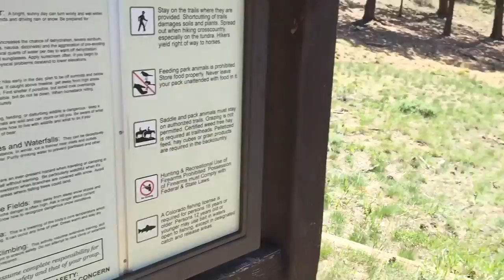Hot Air Balloons are SERIOUSLY hot!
Vacation Day 2 in Colorado, includes a hot air balloon ride at 6am and a hike in Estes Park (1000 foot climb and 6 miles walking).